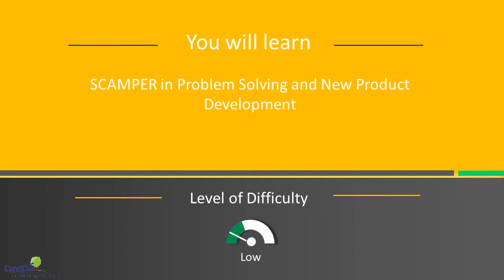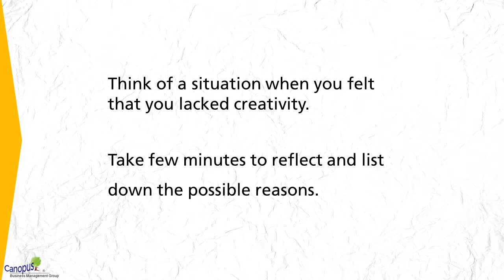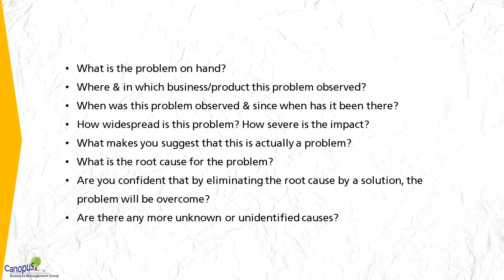5.Prepare yourself to apply scamper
This is the 5th video of a series that contains "FreeCourse on Creativity with SCAMPER".

This video explains what is SCAMPER .

Center for Fact and DataDriven